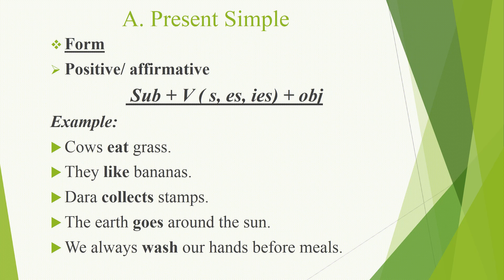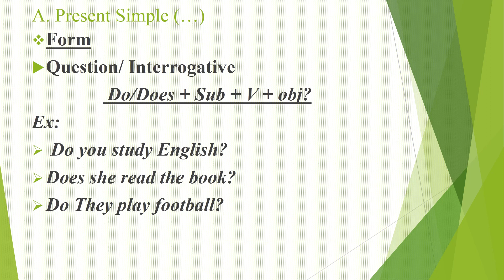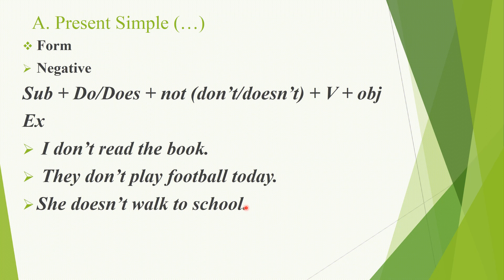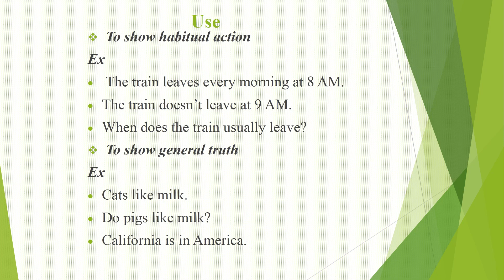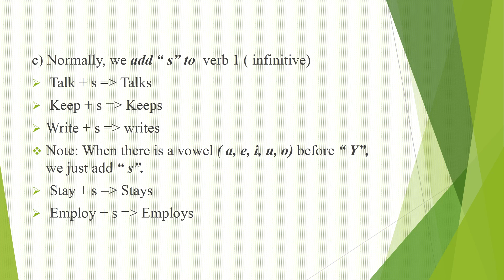Basic English Grammar : present simple